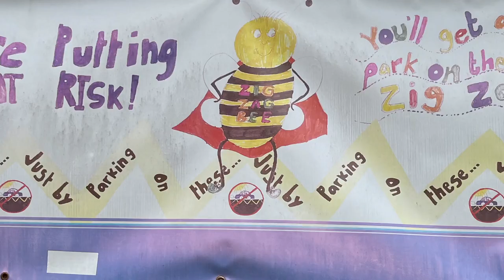London has rolled out 350 "School Streets" in just one year: Come see a few up close!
Sam Balto (or "Coach Balto" as he is known since he is a PE teacher in Portland, OR) is a very active member of the Twitterverse worldwide gaggle of advocates for safer & better streets.

He recently took a trip to London and shot quite a bit of photos & video clips of what their School Streets program feels like (an amazing 350 schools activated in just one year!) When he sent over a few clips I told him to send them all and record some dialogue of what he saw with his own eyes. His "special guest correspondent" label is something I hope to encourage others to do since travel is still not as easy in the age of Covid.

Check it out! And if you are traveling and thinking about recording some video and want to do the same, talk to me about becoming one of the next special correspondents!